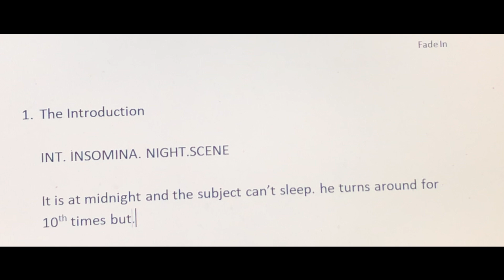The Script || Short Film || Lodey Zangpo